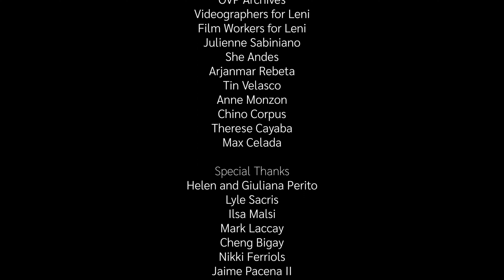Tres Marias' Tulad Ng Isang Ina Music Video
“Tulad Ng Isang Ina”

Performed by Tres Marias
(Cooky Chua, Bayang Barrios, and Lolita Carbon)

Composed by Barbara Cristi-Paraguya and Mike Villegas
Arranged by Angelo Villegas
Mixed by Mark Villar

Directed by  Sheenly Gener
Edited by AIR
Written by Leandro Reyes

Produced by
Mads A. Lamanilao
Sheenly Gener
Max Celada

Footage:
OVP Archives
Videographers for Leni
Film Workers for Leni
Julienne Sabiniano
She Andes
Arjanmar Rebeta
Tin Velasco
Anne Monzon
Chino Corpus
Therese Cayaba
Max Celada

Special Thanks:
Helen and Giuliana Perito
Ilsa Malsi
Lyle Sacris
Mark Laccay
Cheng Bigay
Nikki Ferriols
Jaime Pacena II
Patrick Perito
Amidala and Lucy